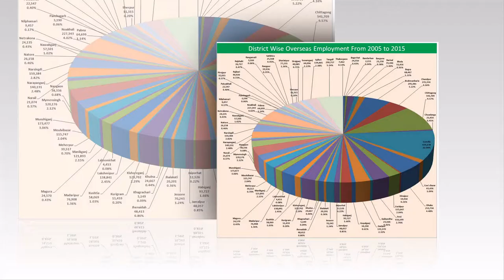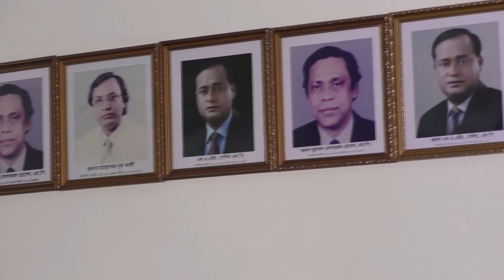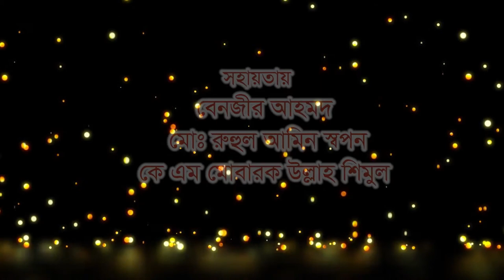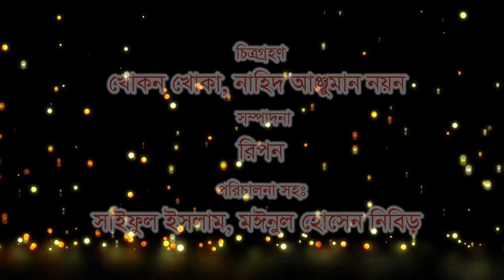বিদেশ যাওয়ার আগে যে বিষয় গুলো অবশ্যই জানা দরকার প্রামাণ্যচিত্র বায়রা, জনশক্তি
রিক্রুটিং এজেন্টগুলো প্রামাণ্যচিত্র
ঢাকার ১৩০ নিউ ইস্কাটন রোডের বায়রা ভবন, জেলা প্রশাসকের কার্যালয়, সরকারি জনশক্তি রপ্তানিকারক প্রতিষ্ঠান বোয়েসেল (৭১-৭২ এলিফ্যান্ট রোড) ও দৈনিক পত্রিকাগুলোর মাধ্যমে বিদেশে নিয়োগের খবরাখবর জানা যাবে। এবং আমিওপারি সাইতে চোখ রাখলেও জানতে ... জনশক্তি রপ্তানিকারকদের সংগঠন বায়রার সভাপতি আবুল বাশার বলেন, বাংলাদেশ থেকে যারা বিদেশে যেতে চায় তাদের বেশির ভাগই অদক্ষ শ্রমিক। কিন্তু তারা একটু প্রশিক্ষণ নিলেই দক্ষ ... বিএমইটির পরিচালন নূরুল ইসলাম জানান, বিদেশ যাওয়ার ক্ষেত্রে ভিসা বা অন্যান্য সার্বিক সহযোগিতার জন্য মাঝখানের দালাল এড়িয়ে সরাসরি বৈধ কোনো রিক্রুটিং এজেন্সির সঙ্গে যোগাযোগ করা উচিত।